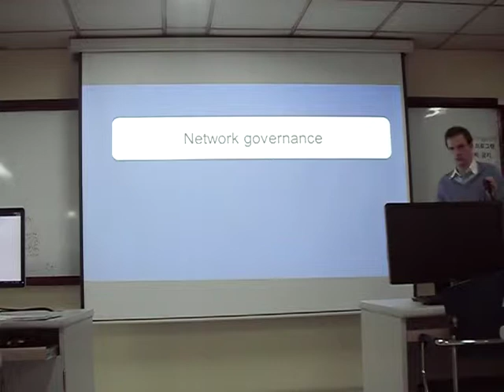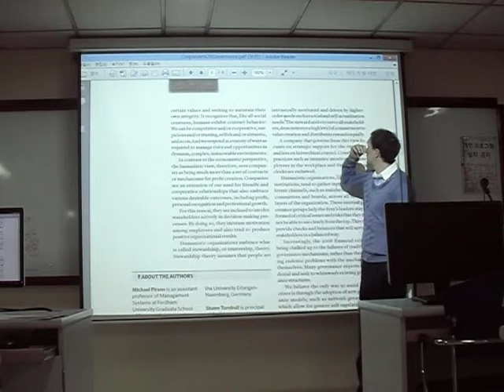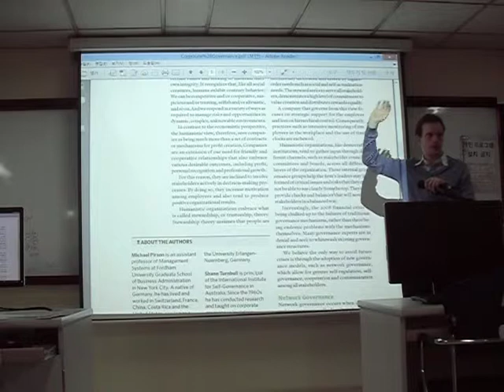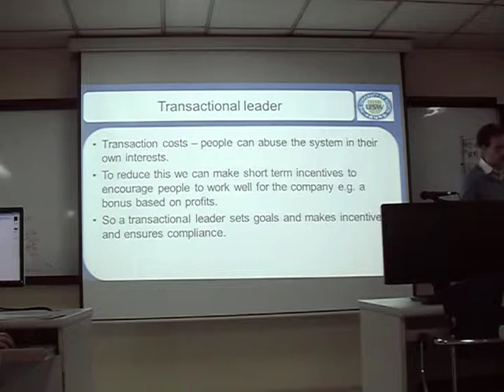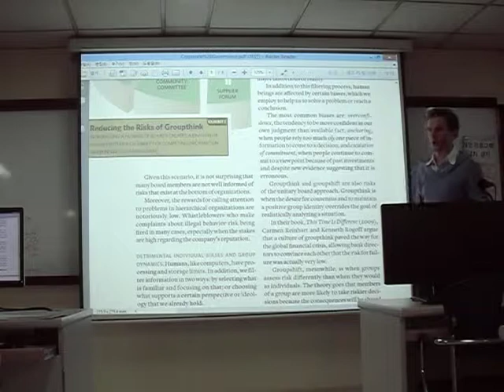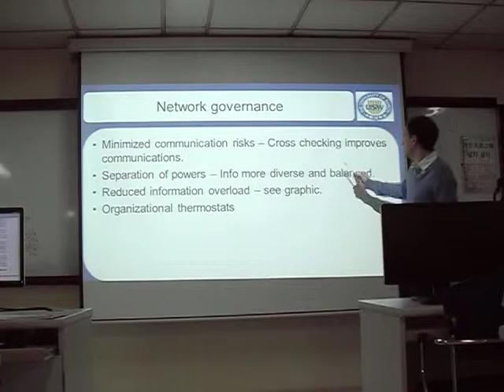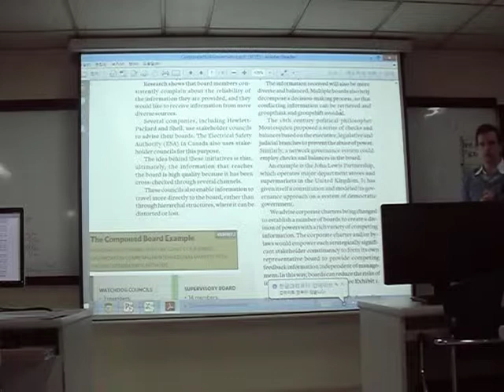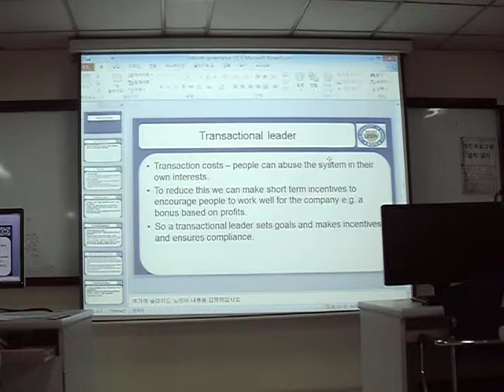18. Network Governance - Business Ethics